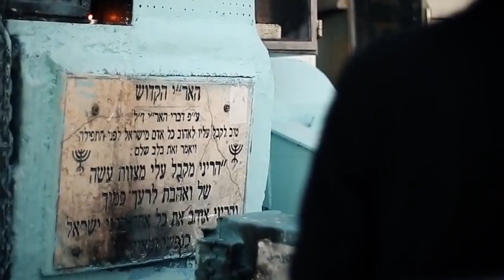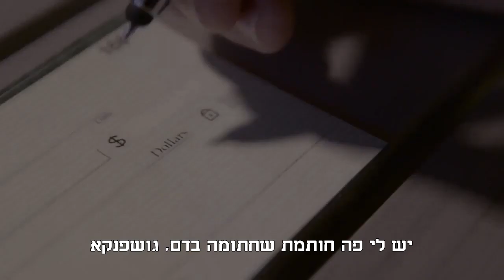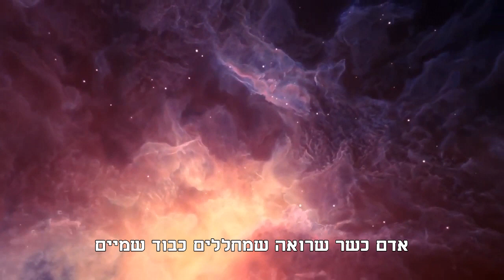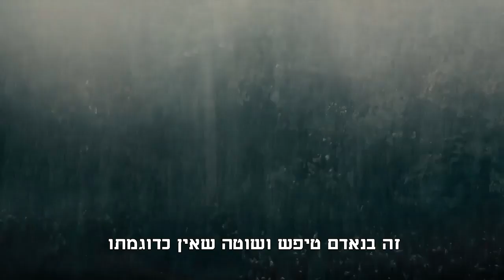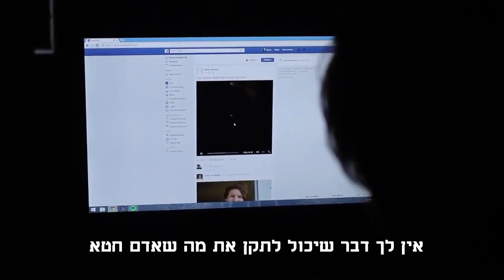הרב יעקב בן חנן - השיחה המרתקת של האר''י הקדוש עם השטן (מתורגם)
הצטרפו בלחיצת כפתור לערוץ הרשמי של ארגון שומרי ברית קודש בראשות הרב יעקב בן חנן שליט"א.

לפניה לארגון שומרי ברית קודש לתיקון הברית או כל דבר אחר חייגו: 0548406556

ארגוננו הקדוש שומרי ברית קודש נפתח בס"ד לפני כ 7 שנים עקב התעוררות של כמה יהודים אשר דואגים לאחיהם שלא יפלו חס ושלום לבאר שחת בעוון הקשה ביותר בתורה עוון זרע לבטלה ועימו כרוכים ה' ישמור עוונות נוספים של איסורי גויה אשת איש נידה ודברים קשים ביותר שלא נשמע מעולם כזאת הפקרות כמו בדורנו.

המטרה של הארגון לא התעוררה מתוך מחשבה של להטיף מוסר לאנשים ולהגיד להם נו נו נו כי אם בגלל דבר אחד אהבת ישראל שבוערת בקרב הארגון העולמי לקיים מה שנאמר "לא תעמוד על דם רעך" ו "איש את רעהו יעזורו ולאחיו יאמר חזק".

 ואך ורק בגלל שזו המטרה של הארגון ברוך השם ארגוננו עולה יום ליום יביע אומר בכל אתר ואתר הן בדיסקים שמופצים בכל הארץ יצא קום וברוך השם כל יום מתקשרים בלי סוף מכל פינה בארץ ובחו"ל ומספרים לנו דברים שאנשים בכלל לא יודעים עליהם ולא ניתן להעלותם לאתר בתור עדויות מחמת פרטיותם של אנשים אלו.

 תחשבו אנשים היו חוטאים בפגם הברית ונואפים בעיניים עשרות שנים וברוך ה' הארגון הקדוש שהגיע אליהם ע"י ספר או דיסק נתהפך כל חייהם לטובה ואנשים אלו וגם נשים רבות הפסיקו לחטוא בעוון הידוע וכן בנות קיבלו על עצמן צניעות גמורה.

 אין מילים בכדי לתאר ולשער אזה מהפכה עולמית של תשובה אמיתית מהתאוה הכי קשה נגרמה לאלפים ורבבות של יהודים דרך הארגון הקדוש הזה, שהקדוש ברוך הוא שתל בדורנו כפי שאנשים אומרים לנו יום יום כמו חמצן לנשימה,  שזה הספרים והדיסקים וההרצאות, וכל זה הזכות של הצדיק רבינו אהרון ראטה זצוק"ל אשר מסר את נפשו למען כלל ישראל שישמרו על הברית.

המיוחדות שיש בארגוננו ברוך ה' זה ההעברת המסר בצורה מובנת והדדית לשם חיזוק כל אחינו בית ישראל וברוך ה' ש ה' מראה לנו יום יום תגובות בלי סוף הן בטלפונים והן במכתבים ותתפלאו שגם אחרי שנה ושנתיים מתקשרים להודיע לנו שחזרו בתשובה שלימה מאיזה דיסק או ספר וזה זכות וסנגוריה גדולה על כלל ישראל.

 ואת זה צריכים אנו כולנו להמשיך ויחד כולם בלב אחד לתמוך ולעזור הן ברוחניות והן בגשמיות לארגון הקדוש הזה שמזכה בכל רגע ורגע בעולם ברוך ה' את בית ישראל ובנות ישראל להיות קדושים וטהורים שזה עיקר מהותנו בתור יהודים כמובא בכתבי האר"י ז"ל הקדוש.

ולכן נשמח בכל יום לקבל את תמיכתם ועזרתכם למען הכלל בהפצה ושיעורים וזיכוי הרבים בלי סוף בדבר שנחוץ לכולנו בחוץ בלי סוף וכל מה שאתם רואים ושומעים באתר הקדוש על עדויות ופעילות של הארגון זה אולי 20% מפעילות הארגון כי ישנם דברים צנועים שלא ניתן לפרסם כגון חלוקת ספרים לנשים וכל האלפי ספרים ודיסקים שמופצים ברוך ה' בלי סוף ו ה' יוסיף לנו כהנה וכהנה להגדיל את כוחות הקדושה ומלאה הארץ דעה את ה' כמים לים מכסים
                                                     שומרי ברית קודש